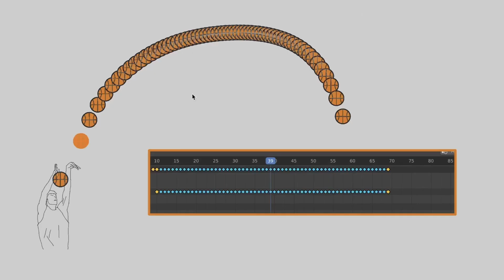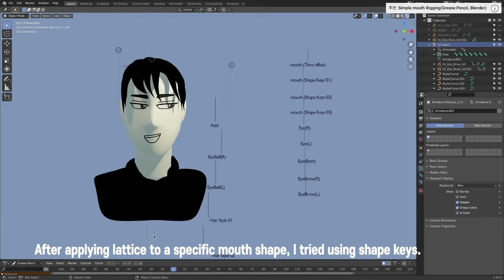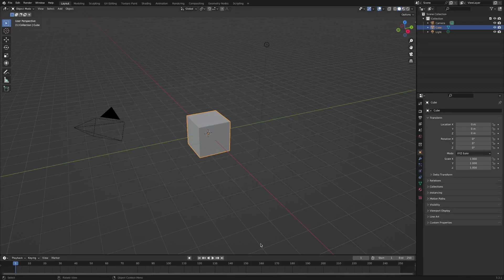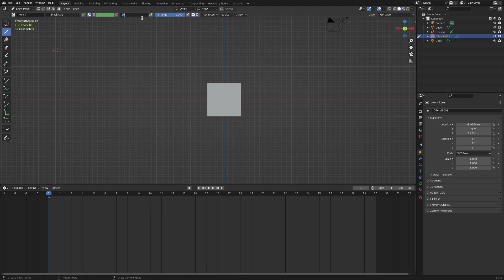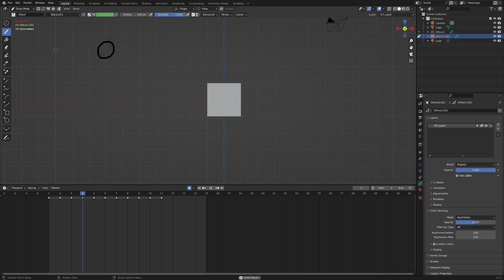Grease Pencil Animation Very Basics Part.1 (Blender)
Links to the tutorials shown in the video are below.

00:02 Animation Using Masks
00:03 Grease Pencil Drawing Technique
00:07 Lattice Rigging Using Vertex Groups
00:08 Sketch with Grease Pencil
00:11 2D Animation with Bendy Bones
00:13 Grease Pencil Multiframe Animation

If you are curious about the source of other videos, please indicate the time of the video you are curious about in the comments section.

Thank you for all your time.